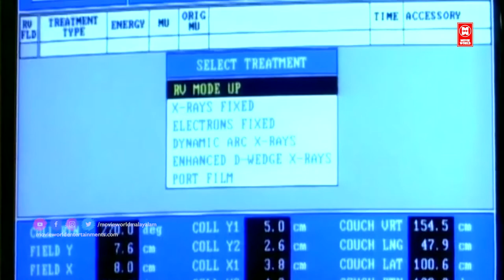"ഈ എൻ്റെ കെട്ടിയോളെ കണ്ടിട്ട് അവർ ചോദിക്കുവാ എൻ്റെ അമ്മച്ചി ആണോന്ന്| Made In Usa | Innocent Madhavan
Follow Our Whatsapp Channel "ഈ എൻ്റെ കെട്ടിയോളെ കണ്ടിട്ട് അവർ ചോദിക്കുവാ എൻ്റെ അമ്മച്ചി ആണോന്ന്| Made In Usa | Innocent Madhavan

|| ANTI-PIRACY WARNING ||

*COPYRIGHT PROTECTED*